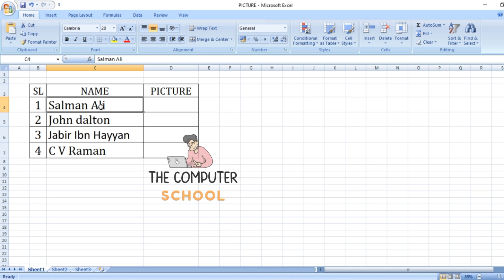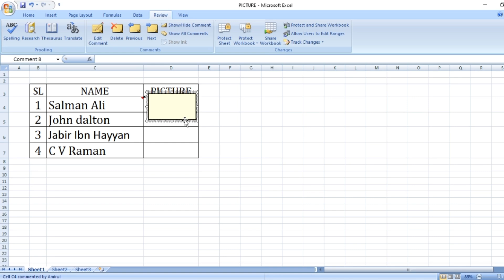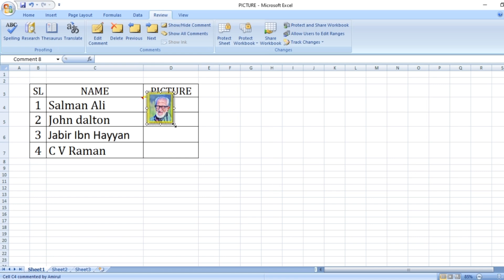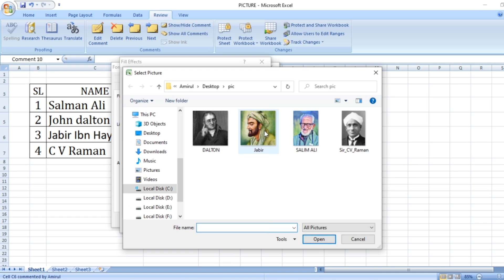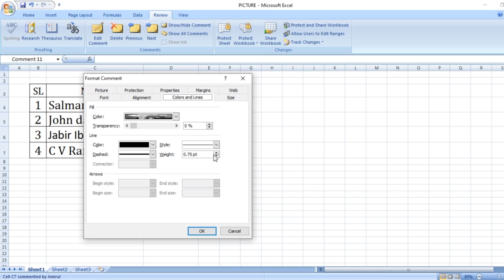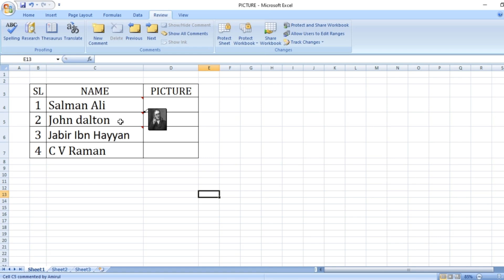How to Insert Picture with name List in Excel | নামের সাথে এক্সেলে ছবি সংযুক্ত করুন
How to Insert a Picture on Name List in Excel | নামের সাথে এক্সেলে ছবি সংযুক্ত করুন
how to add picture with name list in excel